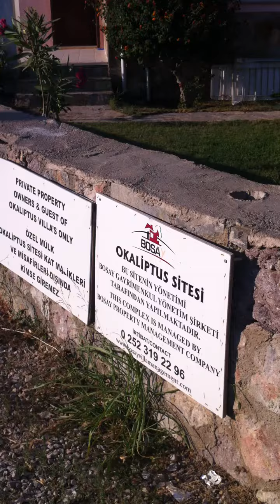OKALIPTUS VILLA YALIKAVAK TURKEY 4-8-2011